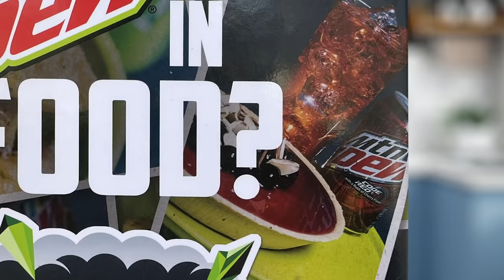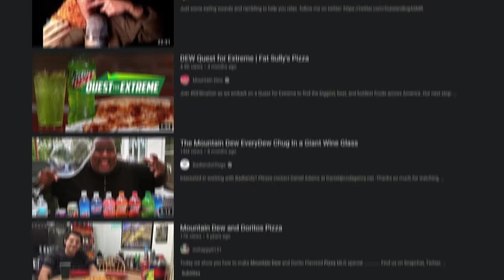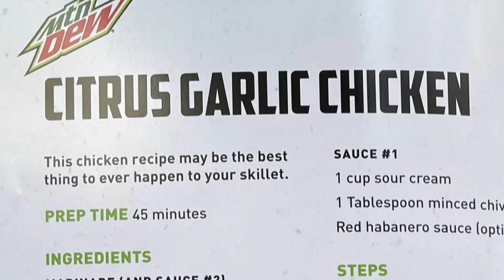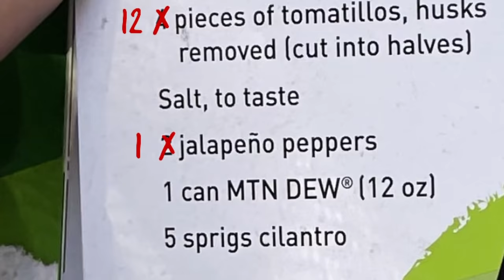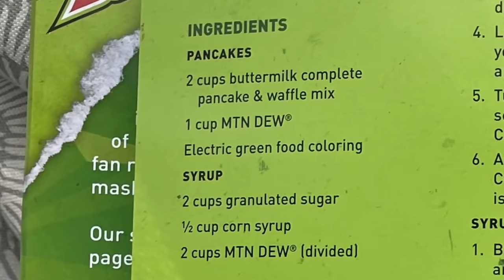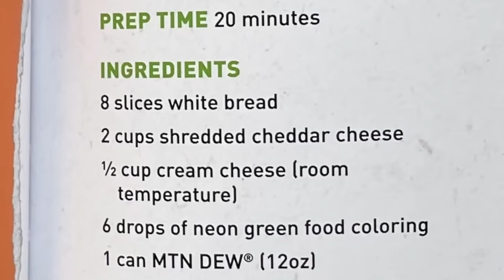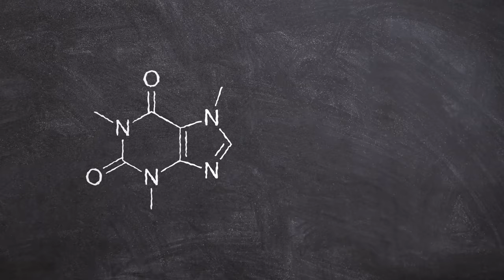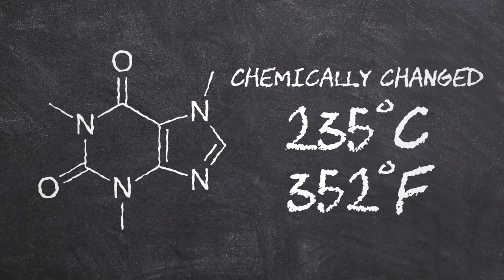Food Theory: The Secret Recipe for Mountain Dew Pizza!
Special thanks to Crime Scene Kitchen on FOX for sponsoring this episode!

Crime Scene Kitchen: The all new competition series where America’s best bakers think like a detective, but bake like a pastry chef.

So, Mountain Dew came out with a cookbook. Of course that meant I had to track it down and take a look for myself. Imagine my surprise when in my browsing of The Big Bold Book of MTN DEW Recipes had NO PIZZA! What?! A staple food of most Mountain Dew fans, pizza felt like the PERFECT food to adapt as a recipe. So I DID! Theorists, I made a recipe for Mountain Dew pizza... that you should actually EAT!

Credits:
Special Voice Over Guest: Dan "Cybert" Seibert
Writers: Matthew Patrick, Jason Parker, and Luke Barats
Editor: Alex "Sedge" Sedgwick
Assistant Editor: AlyssaBeCrazy
Sound Editor: Yosi Berman